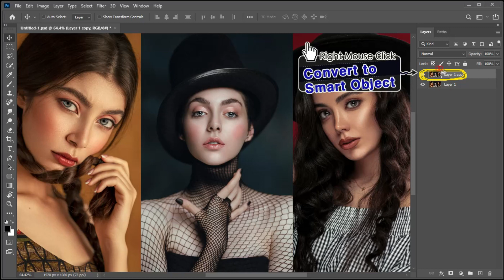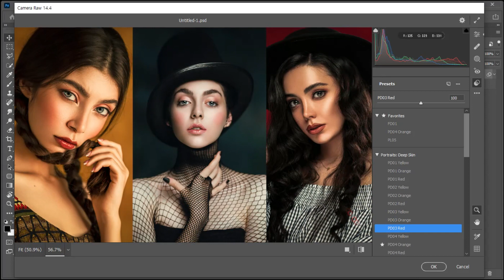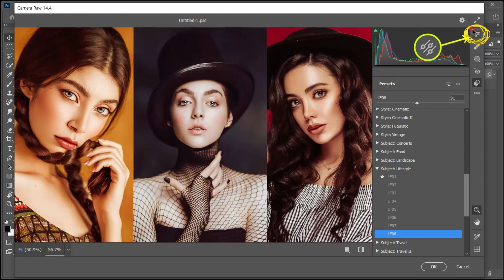포토샵 컬러 프리셋 포토샵 필터 포토샵 색보정 포토샵강의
포토샵에는 전문가들에 의해 사전에 설정된 다양한 느낌의 컬러 프리셋들이 준비되어 언제든지 활용할 수 있습니다.
실제로 프리셋을 적용해보면 무료 또는 유료 프리셋들보다 뛰어난 색감을 확인할 수 있습니다.
사전설정 컬러 프리셋을 활용하기 위해서는 Camera Raw Filter로 이동해주셔야 합니다.
인물 또는 풍경 또는 상황등에 맞는 컬러 프리셋들이 다양하게 정리되어 있고 너무 많아서 무엇을 어떻게 사용해야 하는건지 모를 정도입니다.
실제로 수많은 프리셋들을 전부 사용하실 수 없습니다.
프리셋들은 개인의 성향 또는 주요 업무에 따라 몇가지만 사용하시면 됩니다.
사전 설정된 프리셋들을 사진에 직접 적용해본 후 5가지 내외로 자신의 취향에 맞는 설정만 이용하시면 됩니다.
프리셋을 적용하고 다시 포토샵에서 추가 보정작업을 하면 멋진 연출이 가능합니다.